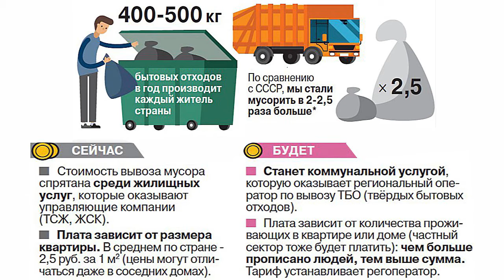СКОРО ТАРИФ НА ВЫВОЗ МУСОРА УВЕЛИЧИТСЯ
Тариф на вывоз твердых бытовых отходов может вырасти в Канске в 3 раза после введения в эксплуатацию нового полигона. Повлияет на цену и региональный оператор, который начнет работать в нашем городе в скором времени.